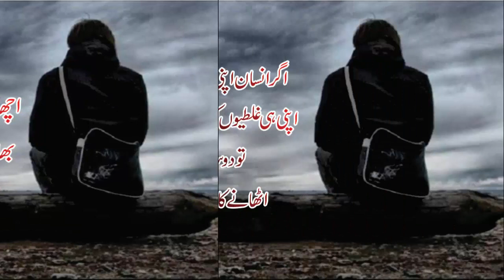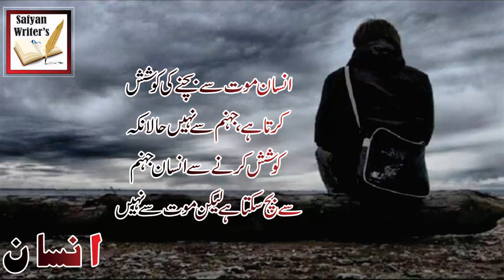Insan quotes | 10 most famous quotes on insan with urdu voice and images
Hallo views aj ma pa ka pass ak or new video ka sath hazir hoa or is bat ki umad kar ta ho ka mari ya video ap ko pasnd ya gi is mama na insan ka bayr ma bat ki ha ka vo ks chiz ka malik   ha agr ap ko mari ya video pasnd ya to is ko like kary or apni qamty raya bhi zaror dy thinks for watching

insaniyat quotes
insaniyat quotes urdu
insan ki pehchan quotes urdu
insan quotes
inspirational quotes
hazrat ali aqwal about insanity
aqwal e zareen insaniyat
aqwal e zareen in urdu 2018
famous aqwal in urdu
urdu quotes
urdu quotes on insaniyat3
best quotes on insaan in urdu
insaniyat shayari in urdu
insaniyat shayari in hindi